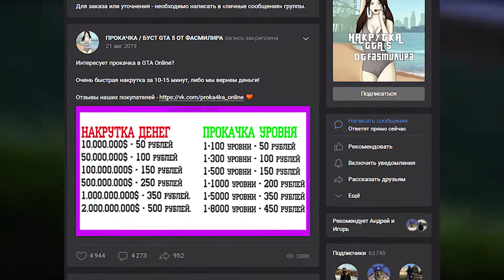✅ЛЁГКИЙ СОЛО АФК ГЛИТЧ НА ДЕНЬГИ В GTA ONLINE (PC, PS4, PS5 XBOX) КАК ЗАРАБОТАТЬ 1.57✅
✌️ Всем привет

📝 В этом видео я вам покажу: Лёгкий соло афк глитч на деньги в gta online (Патч 1.57) Который работает с обновлением los santos tuners! Кстате в видео не будет обделена тема про то, как заработать много денег в gta online, ведь соло афк глитч на деньги можно считать, как лучший заработок в гта онлайн!